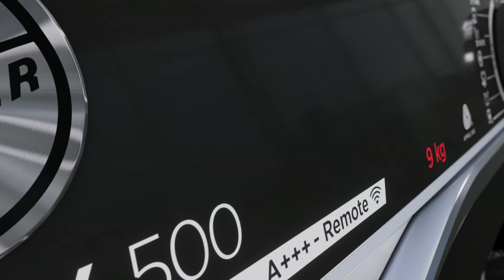SUŠIČKY H-DRY 500 | PEČUJÍCÍ CYKLY AUTO CARE